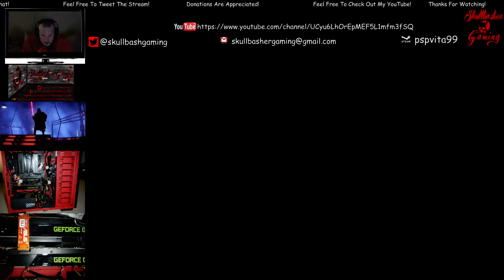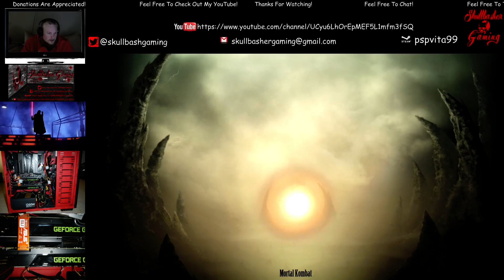SkullBasherGaming: Gaming Live On Twitch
My first live stream.